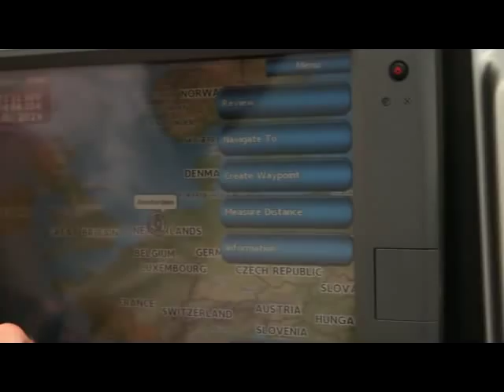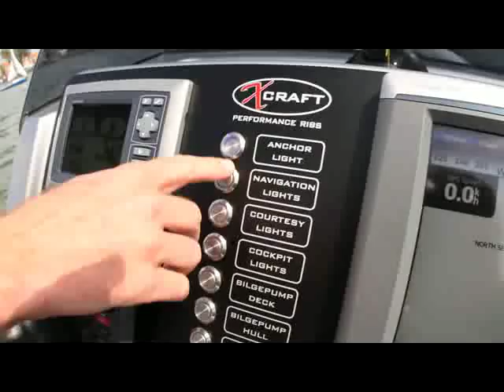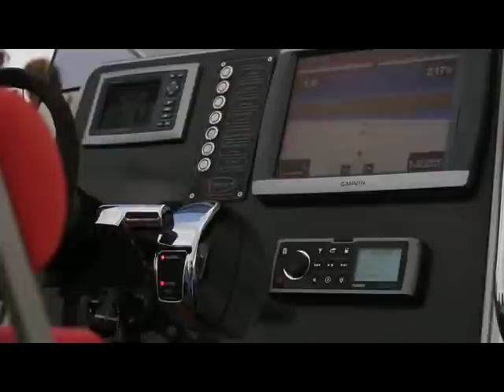X-Craft film 2011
X-Craft presents their models: X8.0, X9.0 and their latest model, the X-Craft X8.5 in this promotional film.
All these boats are custom built to the highest quality standards.
The only luxury performance RIBs and superyacht tenders built in the Netherlands.